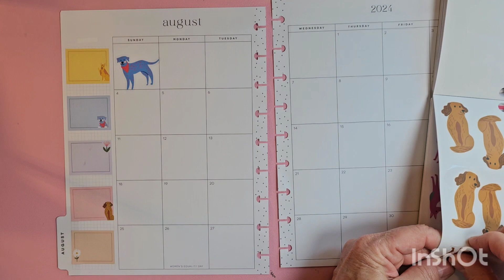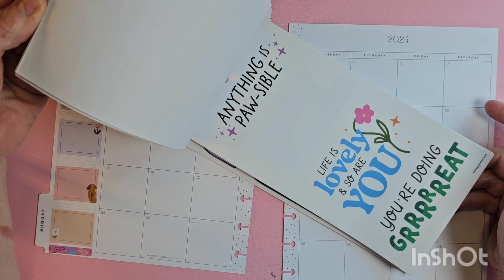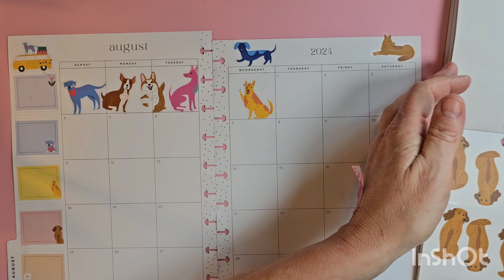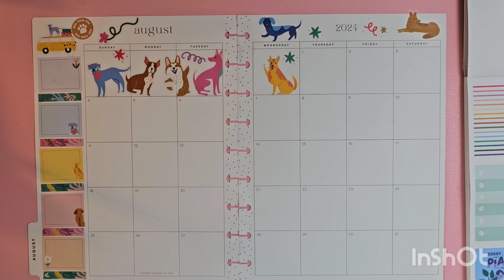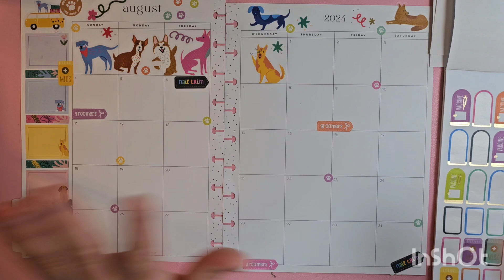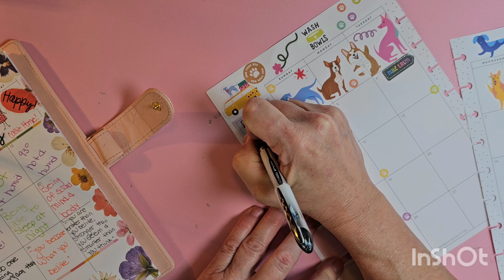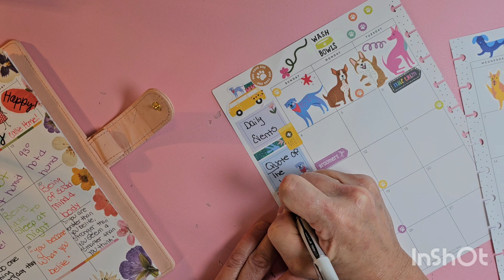It's a pooch party in my monthly planner!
You can also check out my Etsy shop for all things budgeting!

Thank you for me for another plan with me!

These are some amazing content creators that you should check out!